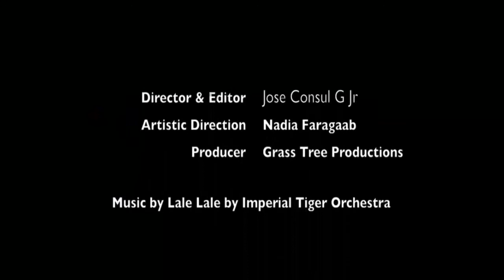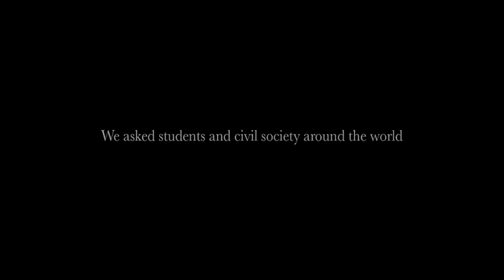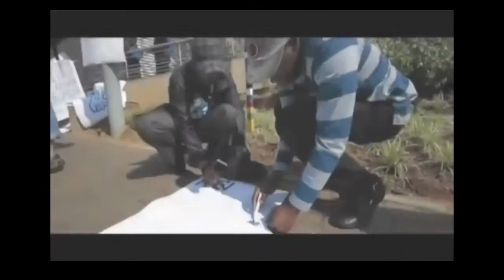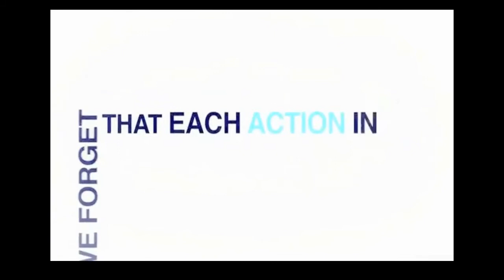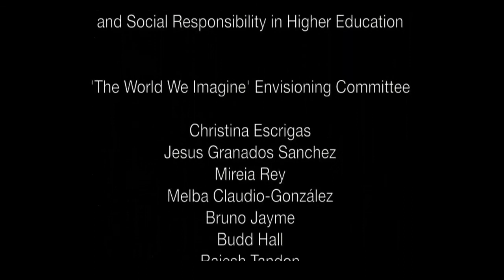GUNi 2013 - The world we imagine Call for Videos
During the opening session of the 6th Barcelona Conference on Higher Education, Paulina Gonzalez-Pose, Head of the Higher Education Section, UNESCO, welcomes attendees and expressed her support to the students and members of civil society who participated in the call to the presentation of videos "The world we imagine". More about this initiative:
This video was originally published on the GUNi Vimeo channel In 2020 we migrated all videos to this Youtube channel. Watch and enjoy them!